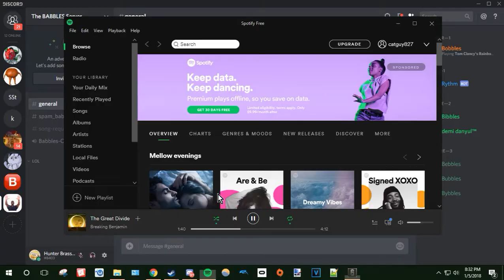Tom Clancy's Rainbow Six Siege